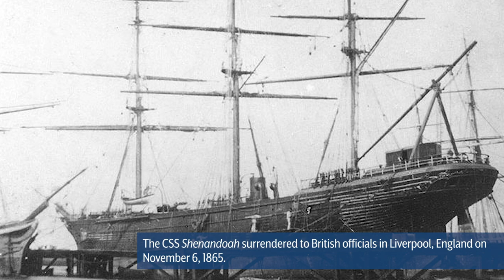Where did the Confederate Army Surrender?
Historian Douglas Ullman, Jr. details the surrender of Confederate forces at Appomattox Court House in Virginia and Bennett Place in North Carolina in 1865, marking the end of the American Civil War.

This video is part of the Battlefield U series in which we provide answers to your questions about the Civil War, Revolutionary War, and War of 1812. We aim to increase your baseline knowledge of American history, whether it be for school, battlefield visits, or trivia night!